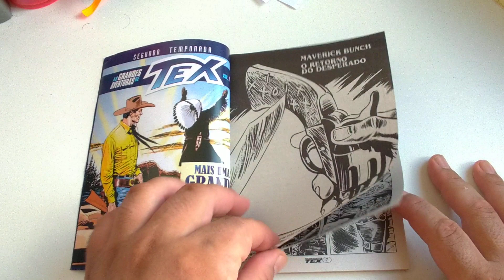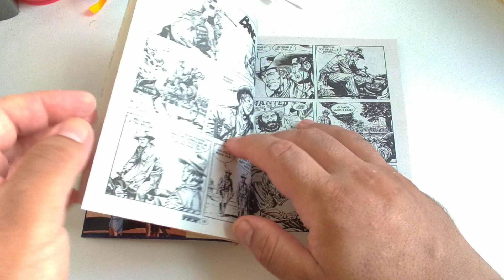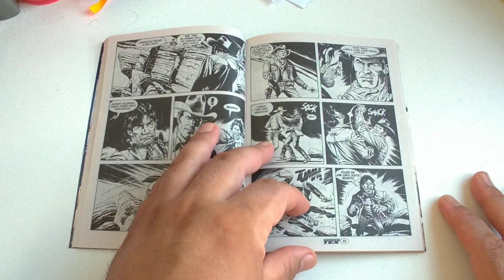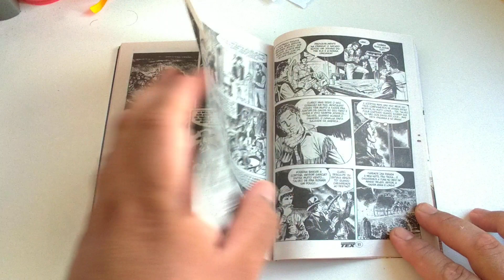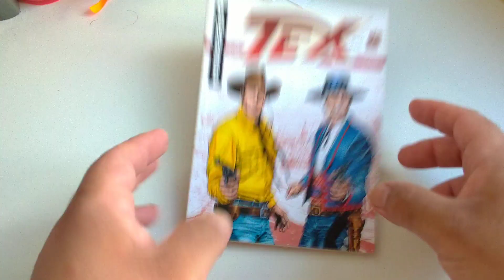Almanaque Tex #55 editora Mythos. Duas histórias completas!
Avaliação e comentários sobre a edição #55 de Almanaque Tex, publicado pela editora Mythos.

Roteiros Carlo Monni, Pasquale Ruju, Mauro Boselli

Artes Fabio D'Agata, Maurizio Dotti